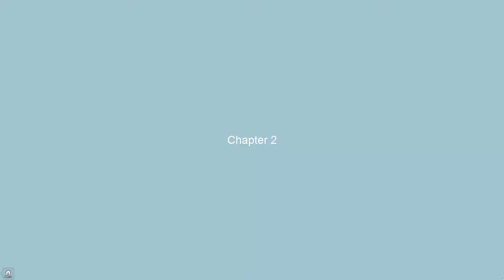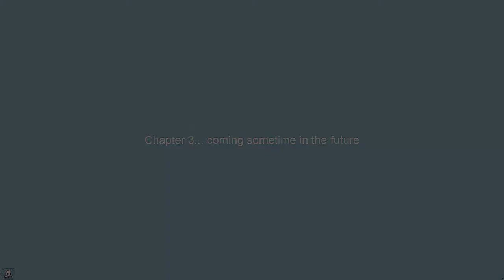Stroll - ROBLOX - Chapter 2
I hope you enjoyed watching this 2 part of stroll :D

- Add me as friend :D My username is russiankiller11